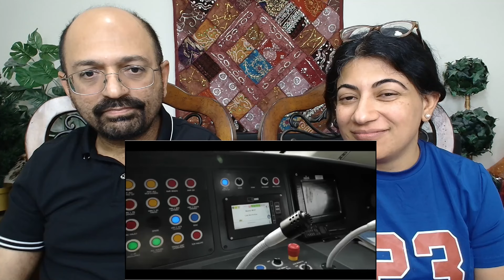वंदे भारत खरीदने के लिए कनाडा,चिली,मलेशिया लगे लाइन मे | INDIA EXPORT VANDE BHARAT | MAKE IN INDIA..